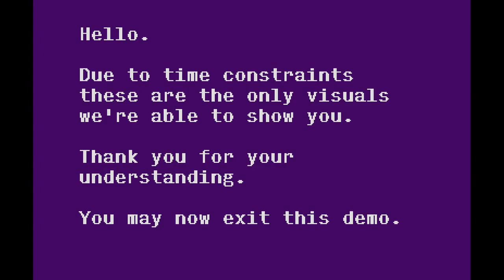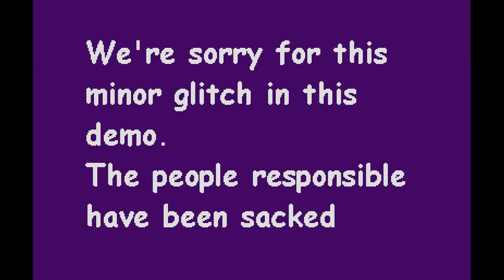Atari STe - Baby, Instant Soup Doesnt Really Grab Me